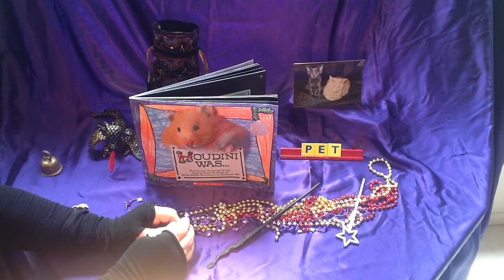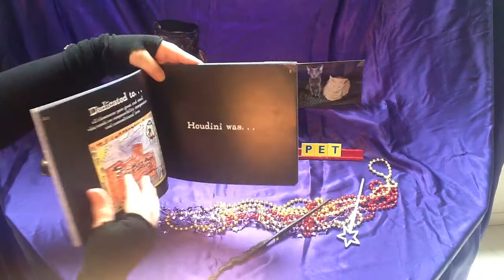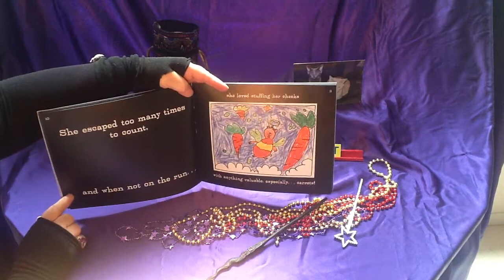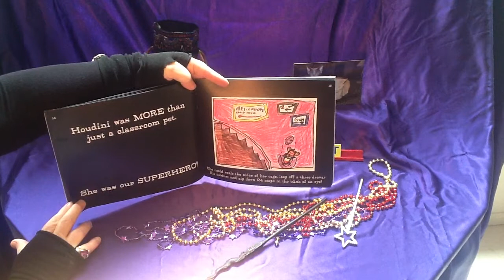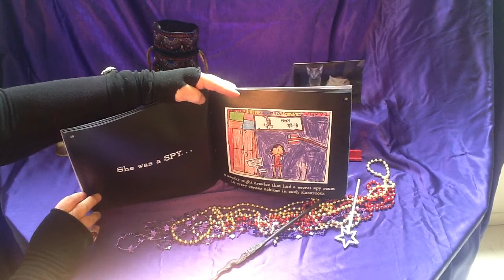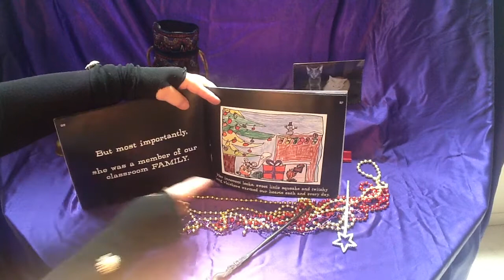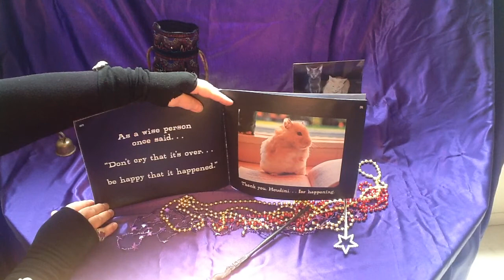Houdini was...—Read Aloud Fun!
Houdini, the classroom hamster teaches the students about responsibility, love and death and most of all - gratitude! An award-winning book written by the 2nd grade class of White Bluffs Elementary - enjoy!

Would you like your own copy of this book?

If you like my channel, please consider putting a few dollars in the tip jar so I can continue making videos for you. Thanks!